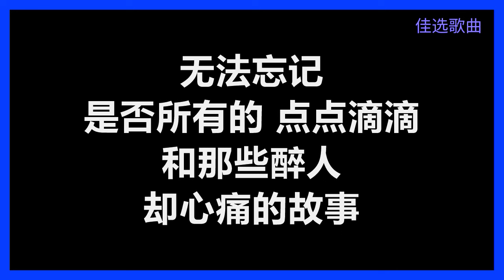周华健 - 《伤心的歌》 [歌词] 『无法忘记 不知道我该如何哭泣 不知道如何欺骗自己 是否知道只有你』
周华健
《伤心的歌》
作词：周华健
作曲：Jonathan Sweet / Rodney Trott
编曲：鲍比达
（原曲：Cliff Richard - "Ocean Deep"）

梦 天长地久的梦　地老天荒 还是梦
天真的我 不曾犹豫　我现在 只剩下心痛
不曾有过感动　不曾如此怦然心动
飘忽的你 就是这样 来去匆匆

嗯~ 错 告诉我 没有错　告诉我 该怎么做
现在的我 偷偷的说　我还没 真正的错过
不要说得太多　不要说还有很多
寂寞的我 伤心的歌　是谁的错

我试着不再说　这里只有我
日子一样过　一回头 尝尽苦果

无法忘记　不知道我该 如何哭泣
不知道如何 欺骗自己　是否 知道只有你

无法忘记　是否所有的 点点滴滴
和那些醉人　却心痛的故事
就在我尽情　哭过之后
我就能 入睡后忘记　只怕梦到你

错 告诉我 没有错　告诉我 该怎么做
不要说得太多　你不要说还有很多

我不要 不要 不要　(无法忘记)
我不要 梦到你　不要梦到你　(无法忘记)
伤心的歌　是谁的错